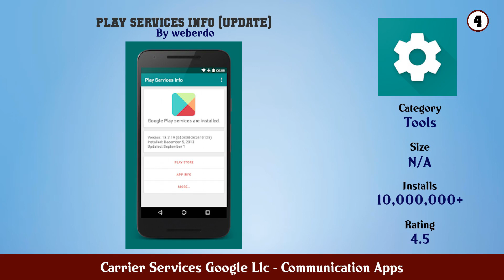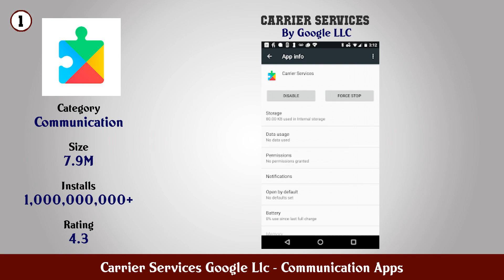Top 10 Carrier Services Google Llc Android Apps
In this video we have listed Top Carrier Services Google Llc Android Apps. This video is for information and reference purpose only.